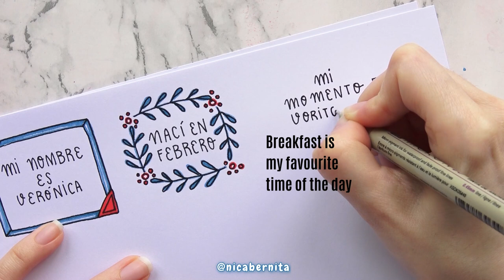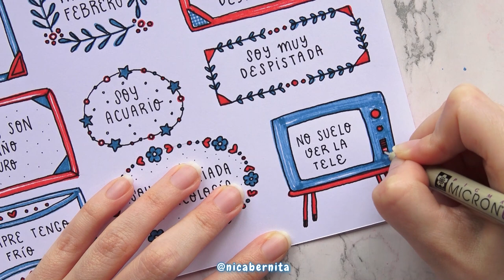FRAME DESIGN FOR NOTES🌜MODULE DESIGN IDEAS 🌛 AESTHETIC NOTES USING RED, BLACK AND BLUE MARKER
Hi, I'm CraftyNica and today I share with you notes design ideas using red, blue and black pen. In this drawing tutorial I show how to draw cute frames for titles and I share with you banner ideas for projects and header ideas for modules. Take note of these aesthetic header ideas for modules, school notes, journal, poster project etc

♡DIY STATIONERY IDEAS (7) 🌜HOW TO MAKE VINTAGE PAPER🌛 HOMEMADE OLD BOOK PAGES ✨ASMR PAPER CRAFT
♡CREATIVE HEADER IDEAS FOR MODULES 🌜 CUTE TITLE DESIGN FOR PROJECT or FRONT PAGE 🌛 INSPIRED BY LOVE

cutenotes, header ideas and banner design